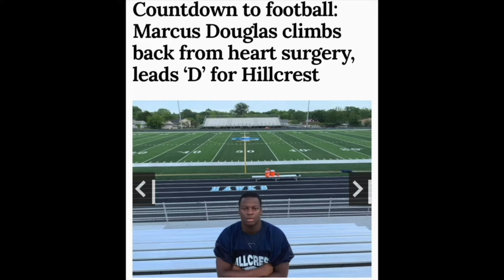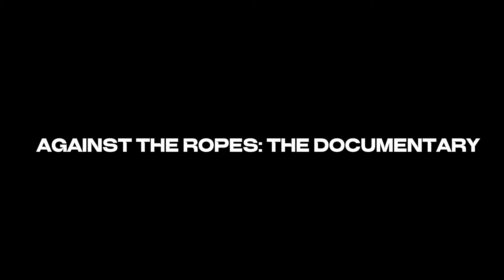AGAINST THE ROPES: THE DOCUMENTARY-MORE THAN AN ATHLETE THE DOCUSERIES: MARCUS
Marcus’ life hasn’t been easy. He hasnt had a normal story from heart surgery to achilles surgery he has never gotten a break. He has never had to live his life without the pain of this trauma. This trauma, this pain, this story is worth every bit of hurt. Aiming to use this pain to further push the success of himself and the love of the people around him. His story has always had him Against The Ropes.

Produced, Edited, Written, and Directed by:
Tru2Success

Kyah Bratz- Holy Eyes
Bill Conti- Going The Distance

Tru2Success is a brand built on faith, inspiration, and authenticity. Striving to tell everyone’s story to change the world.

Realities United.